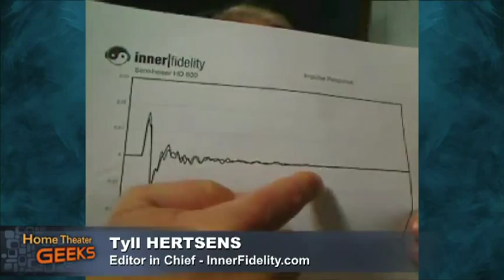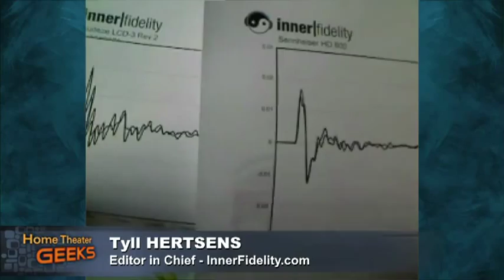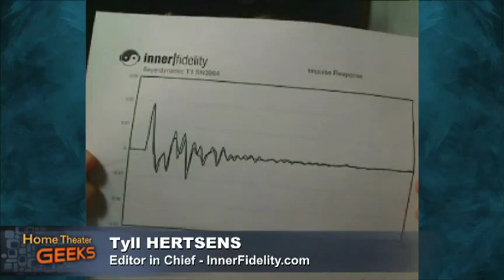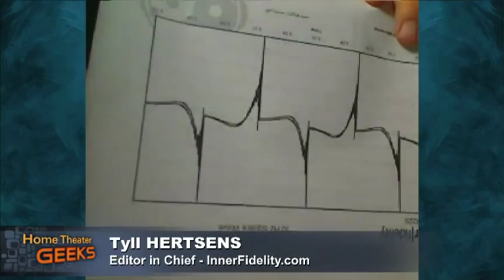Home Theater Geeks 133: The Great Audio Debate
We debate the relative merits of subjective listening versus objective measurements.

Guest: Tyll Hertsens and Steve Guttenberg